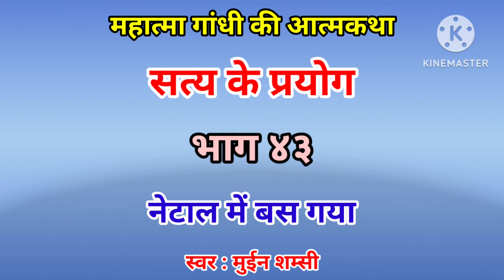Satya ke prayog 43 | My experiments with truth | Mahatma Gandhi | Mohandas karamchand Gandhi | MHMU